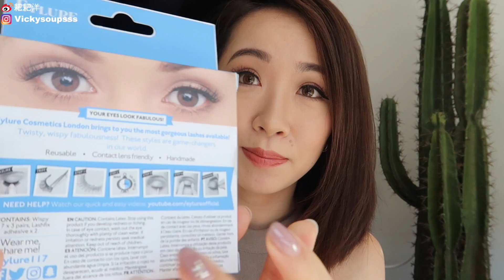近期购物分享｜La Mer 新面霜、ReVive眼霜、Salondeju鞋子等等等等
好像好久都没有做购物分享啦～种草机Vicky上线！
最近可能因为换季皮肤有点过敏，脸上也长痘痘😭 望大家包含！你们也要注意保湿抗敏啊！

视频里的我
上衣 MALI/2017夏季新款 自留推荐吊脖削肩款+花瓣短裤气质套装（特）

视频里提到的东西
La Mer The Moisturizing Matte Lotion
EVE LOM Cleanser
ReVive Masques des Yeux Concentrated Eye Mask
ReVive Moisturizing Renewal Eye Cream
ReVive Intensité™ Moisturizing Lip Balm
Cle De Peau Perfect Lash Mascara
Chanel ROUGE COCO STYLO
Beautyblender Pro beautyblender single, Black
Becca Ultimate Coverage Foundation 色号Shell
Kate Somervile Soft Focus Makeup Setting Spray
Aesop mouthwash
Aesop hand balm
Eylure 117
Simple Eye-makeup remover
美瞳：WX etebeautystore
Gemstone
Lensme Magotea & Berrytea
ROSES ET REINES BATH & SHOWER GEL
休闲运动风格裤子
黑色宽松毛衣
黑色连衣裙 没有找到链接 这里有很多打折的 这件是我当时也想买的
白色高跟凉鞋 可以买大半码到一码

Adornmonde 我超爱的首饰网站 VICKY20 可以打八折